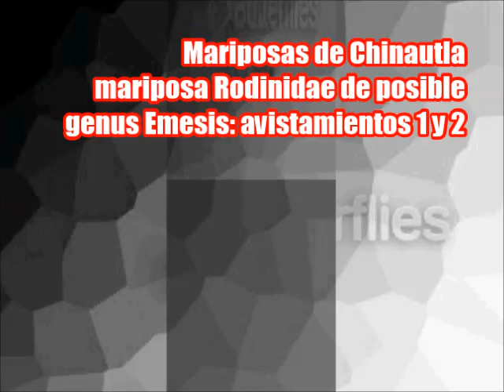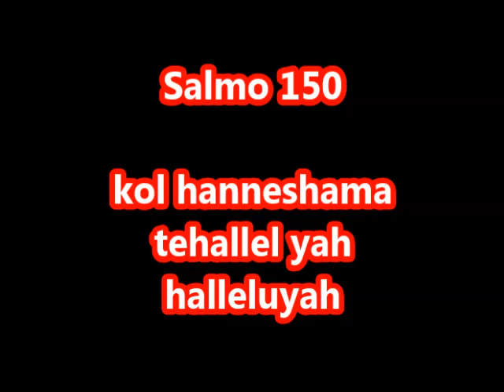Mariposa butterflies from guatemala mariposa rodinidae de posible genus emesis primer encuentro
Clasificar estas mariposas no es tarea facil.